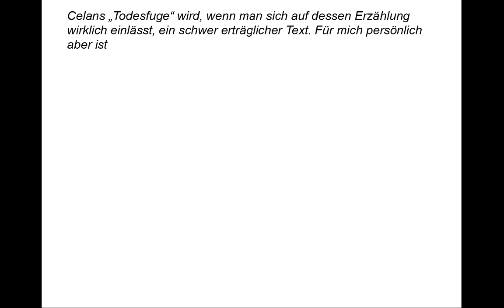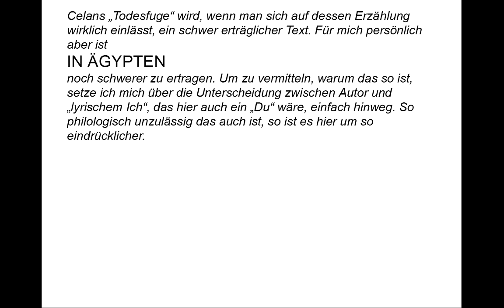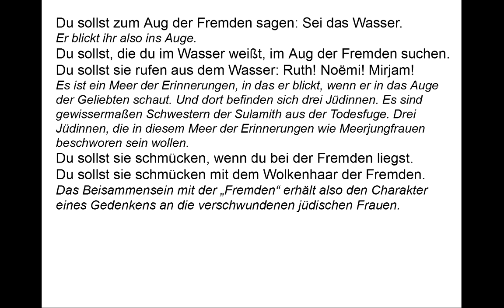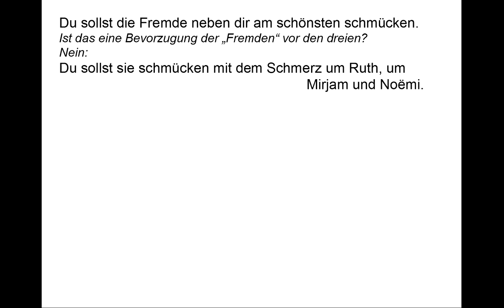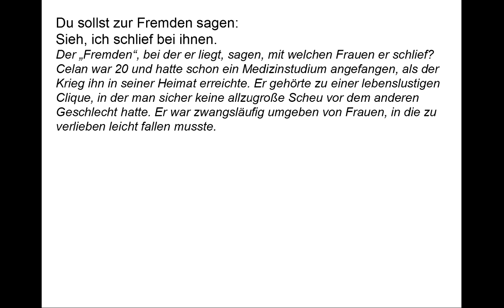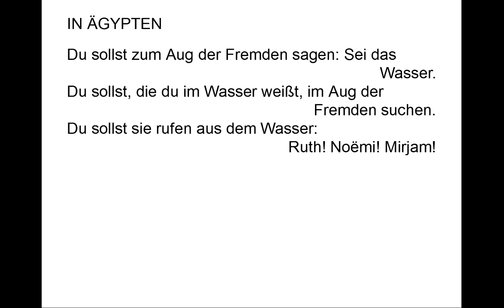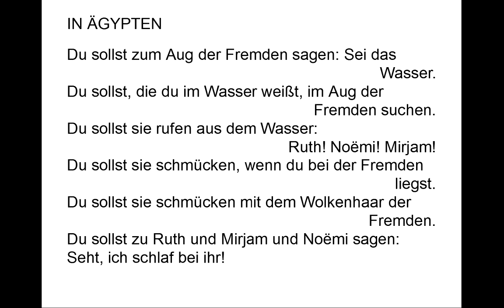Celan verstehen: In Ägypten (Gedichte-Karaoke 32)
Vortrag: 00:09
Kommentar: 01:38
Teleprompter: 06:09

KOMMENTAR

Celans „Todesfuge“ wird, wenn man sich auf dessen Erzählung wirklich einlässt, ein schwer erträglicher Text. Für mich persönlich aber ist

IN ÄGYPTEN

noch schwerer zu ertragen. Um zu vermitteln, warum das so ist, setze ich mich über die Unterscheidung zwischen Autor und „lyrischem Ich“, das hier auch ein „Du“ wäre, einfach hinweg. So philologisch unzulässig das auch ist, so ist es hier um so eindrücklicher.
Warum Ägypten? In Ägypten war das Volk Israel in Gefangenschaft – und so befindet sich Celan, der seine Eltern im Holocaust verlor und selbst ein Lager überlebte, von seiner Heimat entfernt bei einer „Fremden“. Diese „Fremde“ identifiziert er nachträglich – nur vier Wochen nach Entstehung des Gedichtes – mit der jungen österreichischen Dichterin Ingeborg Bachmann, die Nichtjüdin, mit der er eine Liebesbeziehung beginnt. Ihr Vater war Mitglied der NSDAP. Ob Bachmann oder nicht: Der Sprecher ist nicht nur bei der Fremden, er schläft bei ihr – was soll das drumherum reden: Er schläft mit ihr.

Du sollst zum Aug der Fremden sagen: Sei das Wasser.

Er blickt ihr also ins Auge.

Du sollst, die du im Wasser weißt, im Aug der Fremden suchen.
Du sollst sie rufen aus dem Wasser: Ruth! Noëmi! Mirjam!

Es ist ein Meer der Erinnerungen, in das er blickt, wenn er in das Auge der Geliebten schaut. Und dort befinden sich drei Jüdinnen. Es sind gewissermaßen Schwestern der Sulamith aus der Todesfuge. Drei Jüdinnen, die in diesem Meer der Erinnerungen wie Meerjungfrauen beschworen sein wollen.

Du sollst sie schmücken, wenn du bei der Fremden liegst.
Du sollst sie schmücken mit dem Wolkenhaar der Fremden.

Das Beisammensein mit der „Fremden“ erhält also den Charakter eines Gedenkens an die verschwundenen jüdischen Frauen.

Du sollst zu Ruth und  Mirjam und Noëmi sagen:
Seht, ich schlaf bei ihr.

Und was soll das den dreien sagen? Vielleicht nur, dass es unglaublich ist: Ihr, ihr jüdischen Frauen, ihr seid nicht mehr da, und ich, der jüdische Mann, liege bei der Tochter des Tätervolks. Ich lebe noch und irgendwie geht irgendwas weiter, obwohl das, was hinter uns liegt, keine Vorstellung davon zuließ.

Du sollst die Fremde neben dir am schönsten schmücken.

Ist das eine Bevorzugung der „Fremden“ vor den dreien? Nein:

Du sollst sie schmücken mit dem Schmerz um Ruth, um Mirjam und Noëmi.

Es ist Ausdruck der unvermeidlichen Erinnerung, des unvermeidlichen Gedenkens, der unvermeidlichen Trauer, wenn er mit der „Fremden“ zusammen ist.

Du sollst zur Fremden sagen:
Sieh, ich schlief bei ihnen.

Der „Fremden“, bei der er liegt, sagen, mit welchen Frauen er schlief? Celan war 20 und hatte schon ein Medizinstudium angefangen, als der Krieg ihn in seiner Heimat erreichte. Er gehörte zu einer lebenslustigen Clique, in der man sicher keine allzugroße Scheu vor dem anderen Geschlecht hatte. Er war zwangsläufig umgeben von Frauen, in die zu verlieben leicht fallen musste. Mit welchen Frauen er wie intimen Kontakt hatte, spielt keine Rolle, um sich auf seine Imagination einzulassen: Frauen seines Volkes, in die er sich hätte verlieben können, die er vielleicht wirklich liebte, deren ein oder andere unter anderen Umständen „die Seine“ geworden wäre: Sie sind alle tot. Wie ihre Schwester Sulamith aus der „Todesfuge“ aufgestiegen als Rauch in die Luft, ihr Haar zu Asche verbrannt.
Und ich frage mich: Wie soll man damit leben, dass es Menschen gibt, die so etwas auf dem Gewissen haben?